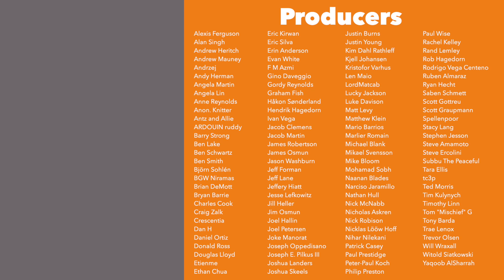Update Nov'20 - October & November discussion Shifting Shelf, & Upcoming Schedule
Here is my Update Vlog for November 2020! Remember you can listen to an audio version of this vlog at the JonGetsGames Podcast or by clicking this

Introduction - 0:00
General Updates
     Brief Patreon update - 0:32
     October retrospective - 1:04
Shifting Shelf - 4:07
Upcoming Schedule - 10:20